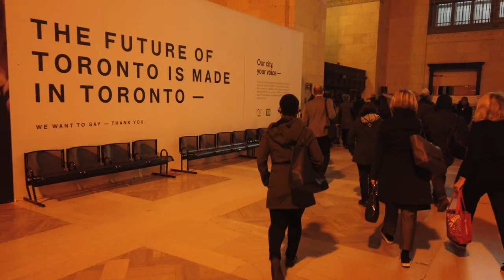Headless Chicken Vlog: Skywalk CN Tower to Union Station - Osmo Pocket on Shoulder Test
I use to walk along the Skywalk to the CNTower back in the day when they had Quasar lazer tag.  Its changed a little bit.  I took this opportunity to see if this setup with my Pocket will work vs me getting a shoulder strap mount.

The Skywalk is a 500 meter enclosed walkway that connects Union Station to the base of the CN Tower and Skydome (or Rogers Center for those younguns)  just behind Ripley's Acquarium.  You can also gain access to Up Express and the Metro Toronto Convention Centre walking through this portion of Toronto's PATH system.